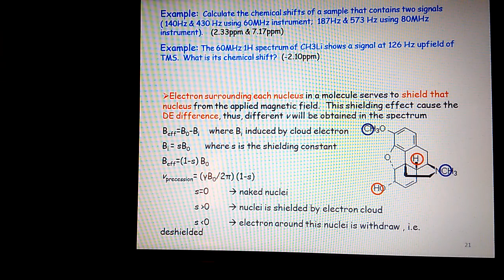CEMA SEM4 PT 3132020 3